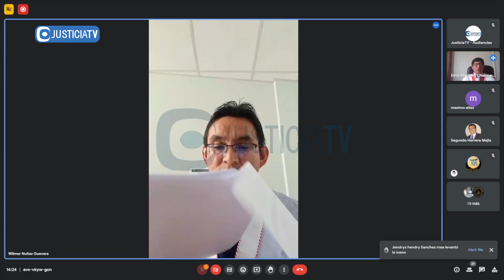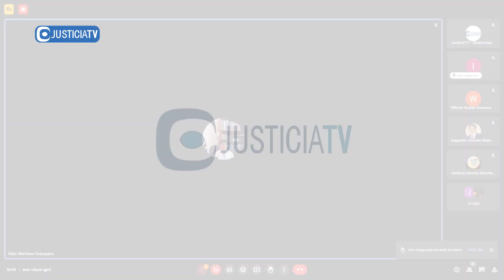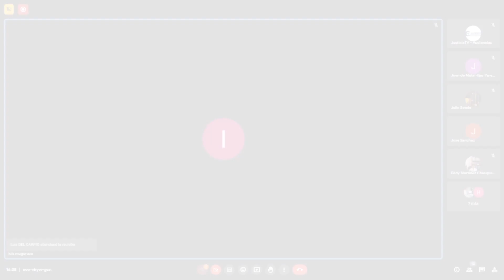Continuación de juicio oral contra Luis Elías Muguruza Delgado y otros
Continuación de juicio oral contra Luis Elías Muguruza Delgado y otros acusados por el delito de homicidio calificado - Caso: "Baguazo".

Desde: Sala Penal de Apelación con adición de funciones a la Sala Penal Liquidadora de Bagua de la Corte de Amazonas (17.11.23).